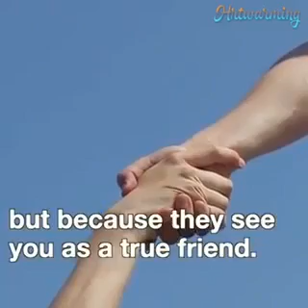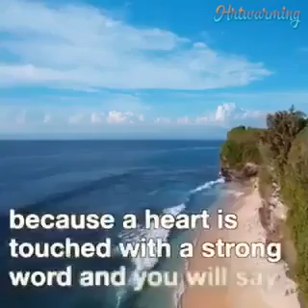ANYTHING GOES... /WORD OF WISDOM🤓